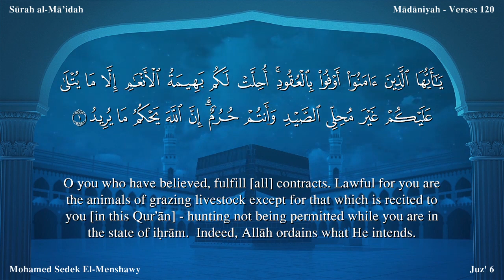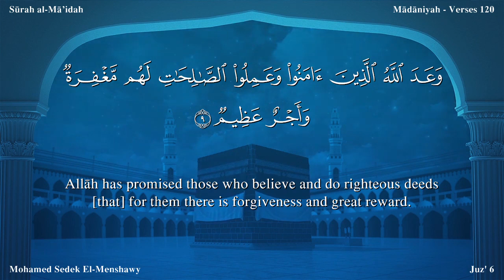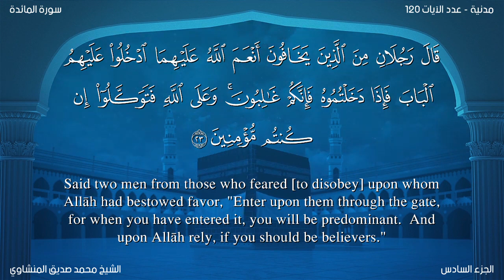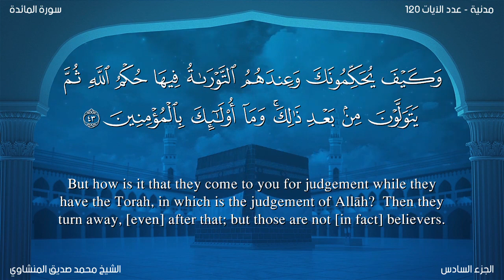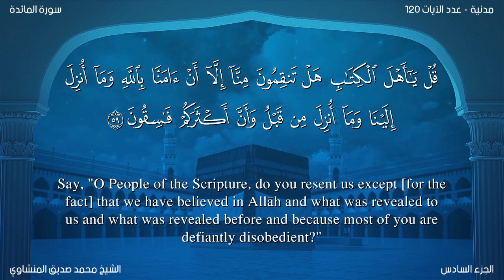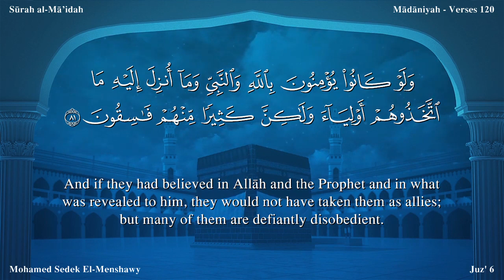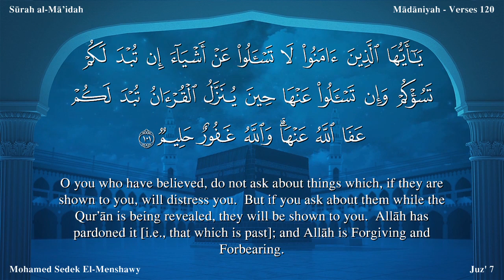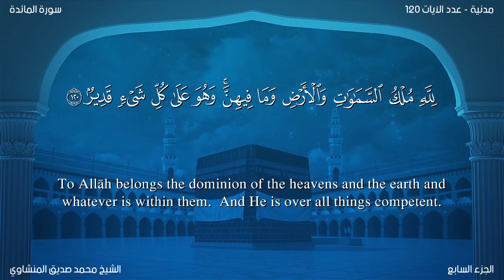Quran 5 Surah Al Ma'idah Mohamed Sedek EI Menshawy Read version English translation